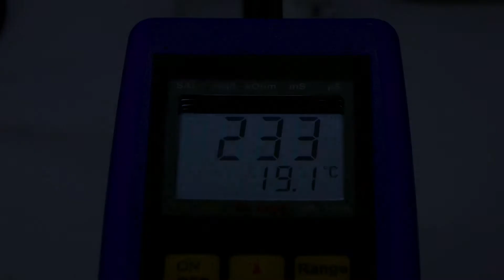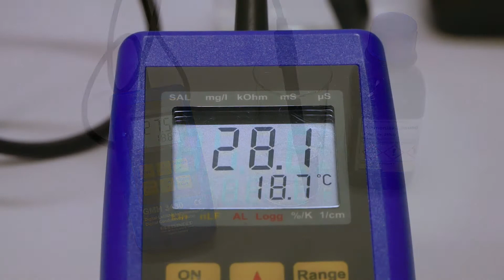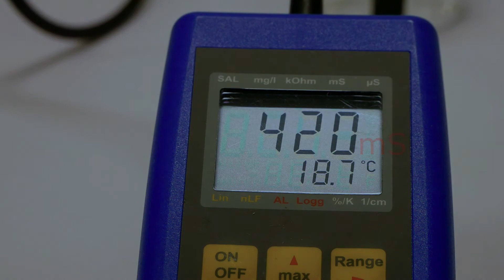05.2.2 Leitfähigkeitsuntersuchungen erweitert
erweiterte Leitfähigkeitsuntersuchungen